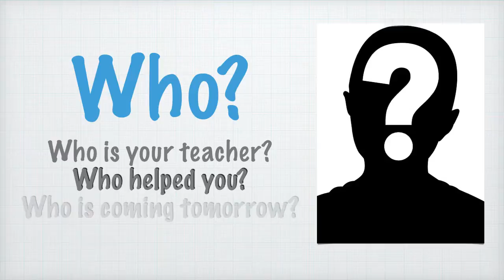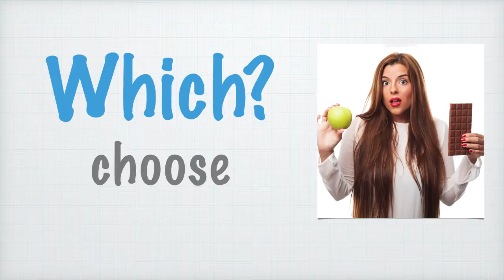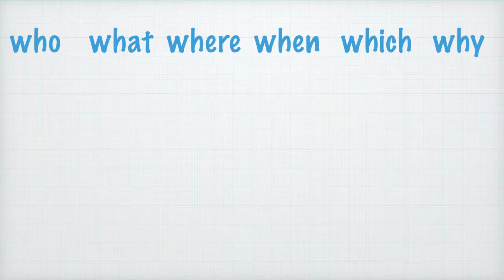'Wh' Question Words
Who, What, Which, Where, When, Why
with Jim bagsh @ Anglihel.com

Who
We use 'who' to ask about people.

Who is your teacher?
Who helped you?
Who is coming tomorrow?

What
We use 'what' to ask about things.

What day is today?

Where
We use 'where' to ask about place.

Where is the shop?
Where is my book?
Where is Mongolia?

When
We use 'when' to ask about time.

When is dinner?
When will you go?
When did you see Susan?

Which
We use 'which' ask to choose.

Which is easy to learn, English or Chinese?
Which do you want, an apple or chocolate?

Why
We use 'why' to ask because.

Why do you want to speak English?
Why are you tired?

Who, What, Where, When, Which, Why
Remember

PHOTO CREDITS

'Travel Road Street Map with Location Pin Symbol' Designed by Freepick